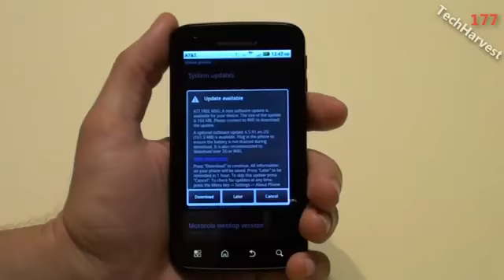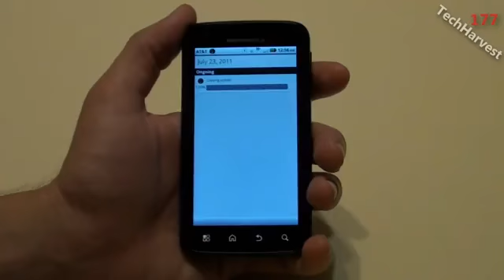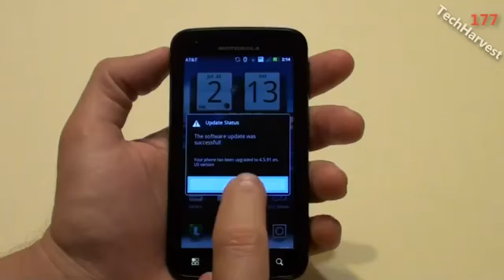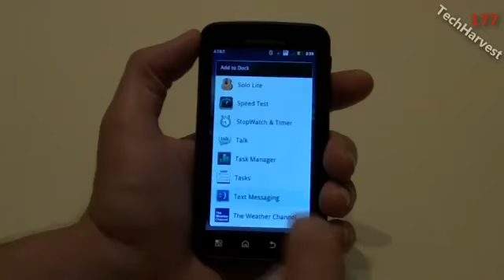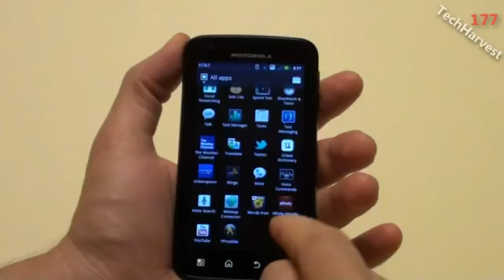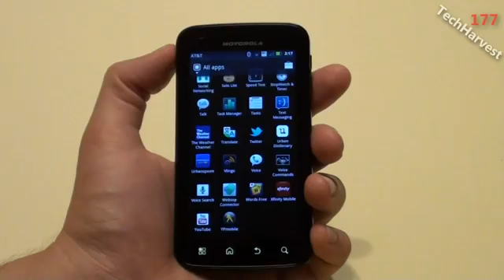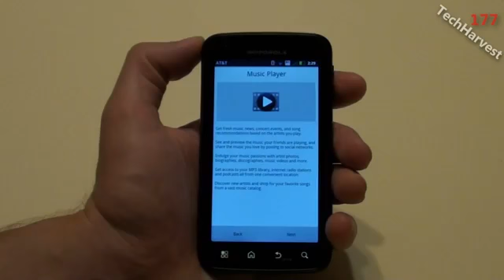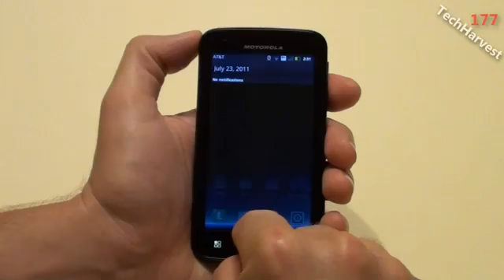Android 2.3.4 Gingerbread Update For The Motorola Atrix 4G118